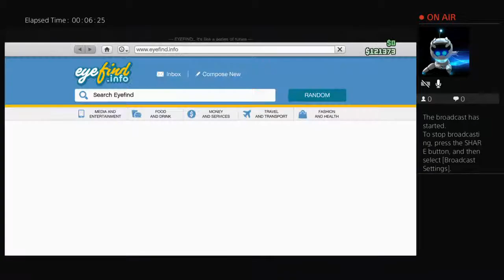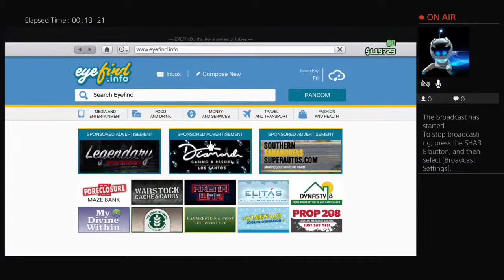ruminant-theme's Livgete PS4s